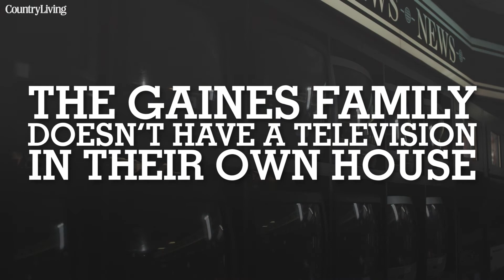10 Facts About Chip and Joanna Gaines | Country Living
With Season 4 of 'Fixer Upper' premiering November 29th, check out these facts about HGTV's home improvement power couple.

With a focus on decorating, gardening, cooking, and crafting, Country Living magazine beats a path home to what really matters.